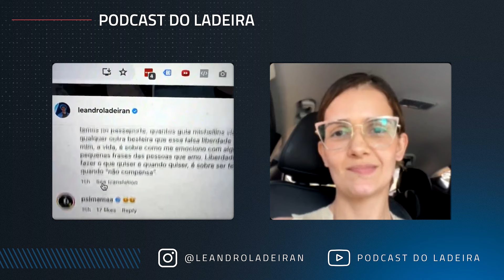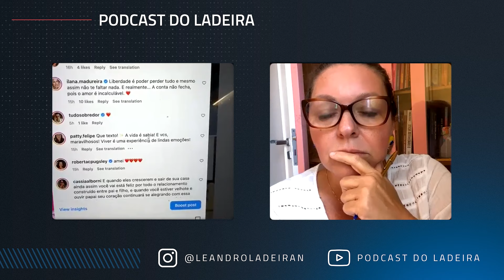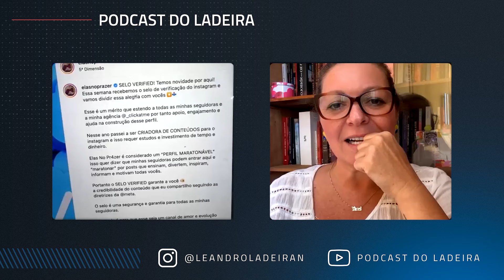Ep. 245 - Como aumentar o engajamento do Instagram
99% dos perfis de Instagram são panfleteiros.

Fazem posts meio mixurucas.
Com cheiro de propaganda e sabor de marketing.

Ninguém abre o Instagram para ver isso.
Por isso, o perfil panfleteiro quase sempre é ignorado.

Você precisa despanfletizar o seu conteúdo.
Assim como o Ladeira fez no último post dele.
Uma história sobre porque filhos não compensam.

Esse post bombou. Veja até o fim e entenda o raciocínio.

Quem se comunica bem, emociona e tem mais engajamento.